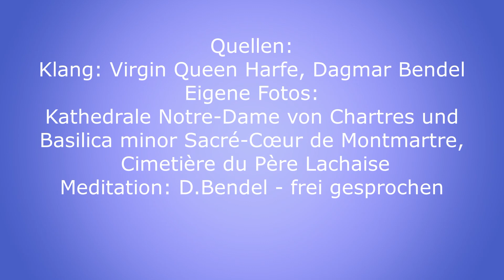Rauhnacht 7 Juli Verbindung zur geistigen Welt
Meditation zur 7ten Rauhnacht - Juli